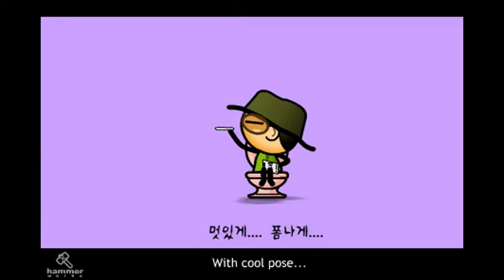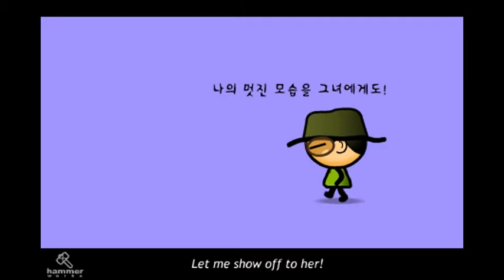Mr BOOMBA Funky Tough Guy: episode 3 "HABIT"